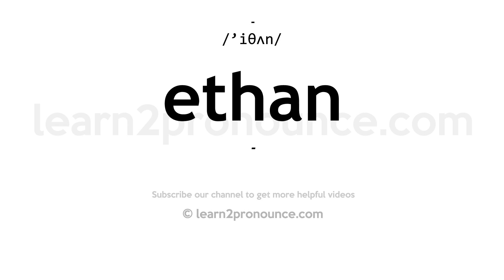How to pronounce Ethan | English pronunciation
Learn how to pronounce Ethan in English
ETHAN
Pronunciation of Ethan: /'iθʌn/